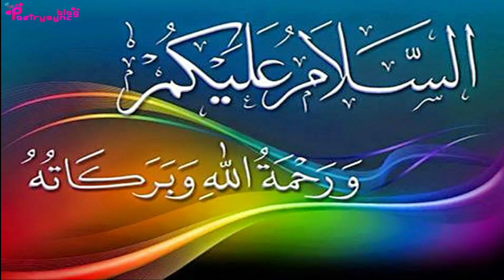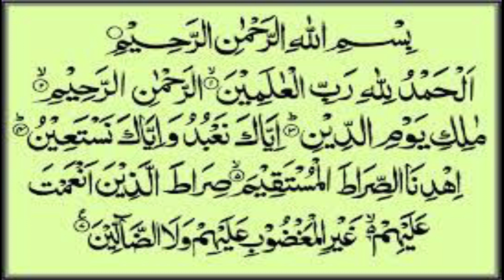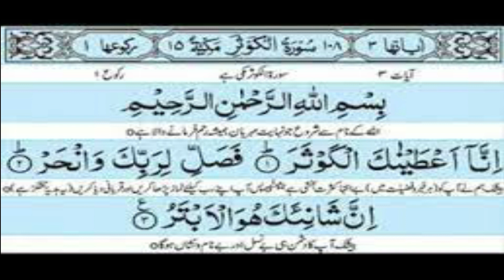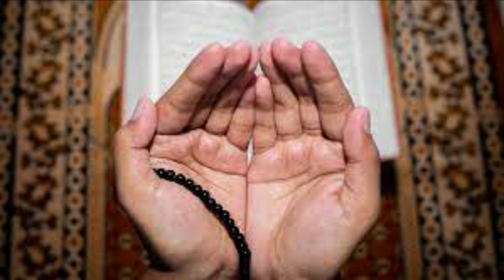Amal to Fulfill Need of Money Urgently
In this video amal is explained to fulfill need of money urgently.